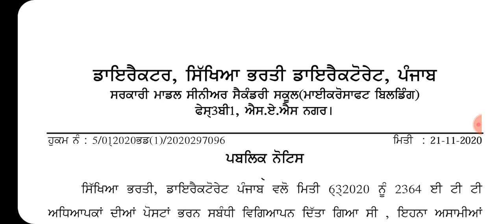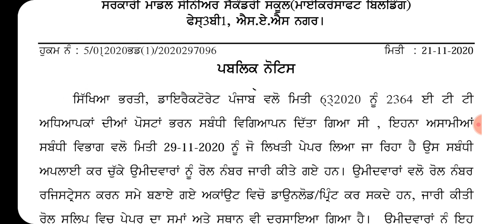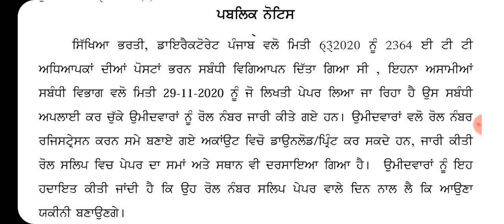ROLL NUMBER SLIPS /ADMIT CARDS OUT !!!!